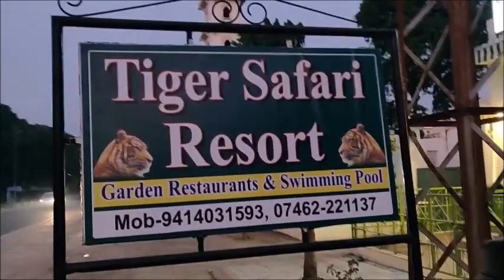Ranthambore Trip Day2, Morning Safari wherein we spotted Tigress